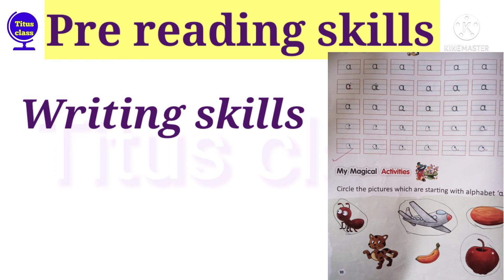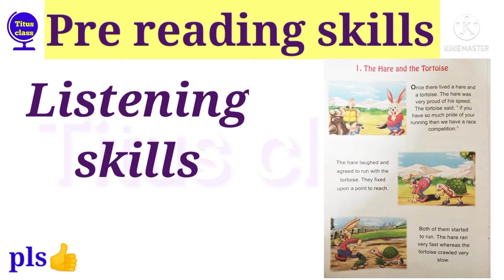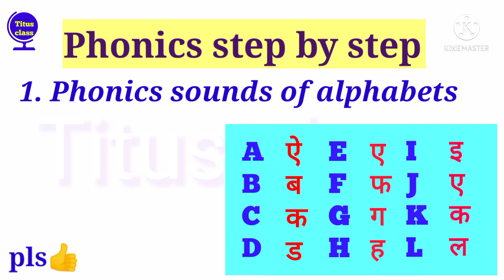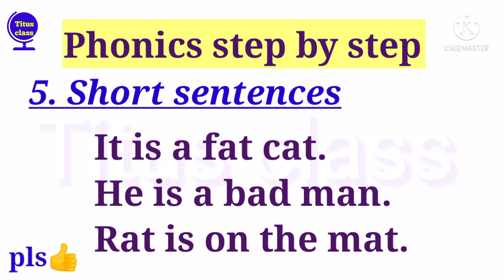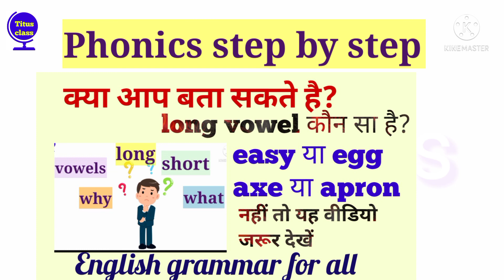how to teach your kids to read। how to teach a child to read। बच्चों को अंग्रेजी पढ़ना कैसे सिखाएं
how to teach your kids to read। how to teach a child to read। बच्चों को अंग्रेजी पढ़ना कैसे सिखाएं।@Titusclass

how to teach kids to read
bacchon ko reading karna kaise sikhe
bacchon ko reading kaise karaye
bacchon ko reading kaise karen
bacchon ko reading
bacchon ko reading karne ka Tarika
bacchon ko reading karna sikhaye
bacchon ko angreji padhna kaise sikhe
bacchon ko angreji padhna sikhao
bacchon ko angreji padhna sikhana
बच्चों को अंग्रेजी पढ़ना कैसे सिखाएं
kids book reading
bacchon ko English bolna sikhe
बच्चों को अंग्रेजी कैसे सिखाएं
lkg ,UKG, class 1
phonological awareness

Topics covered in this video 🌹🌹🌹🌹
phonics
phonic sound
alphabet sounds
bacchon ko reading
2 letter words
3 letter words
book reading
kids learning
English reading
improve reading
education
teaching English
for parents
guiding parents
reading for kids
phonological awareness